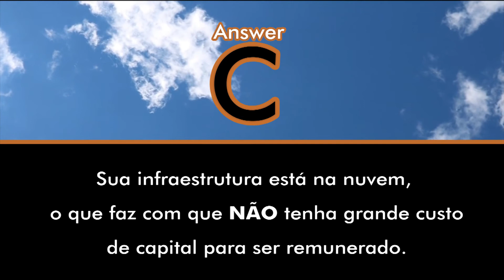Puzzle Financeiro - FINTECH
Na era da tecnologia como ficam os bancos? Assista ao vídeo e teste seus conhecimentos em relação as Fintechs.